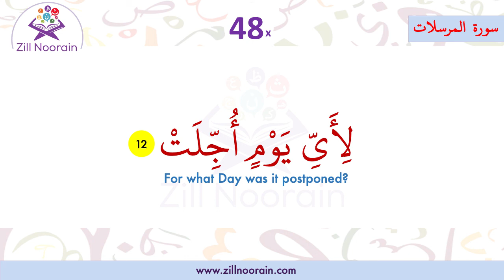77 Surah Al Mursalat | Verse 12 | Memorization Series